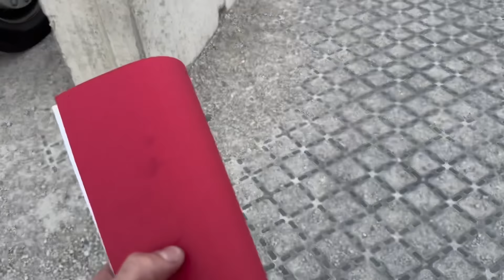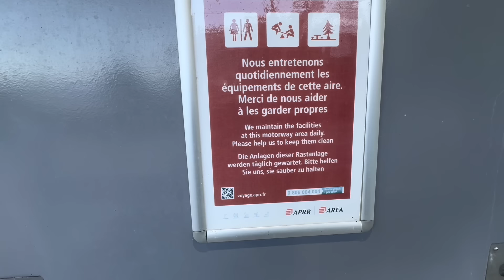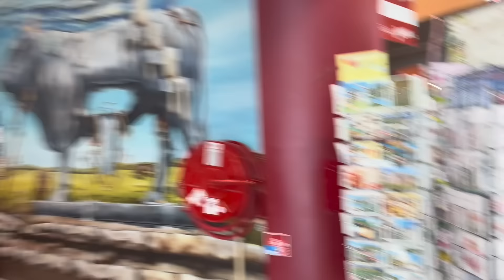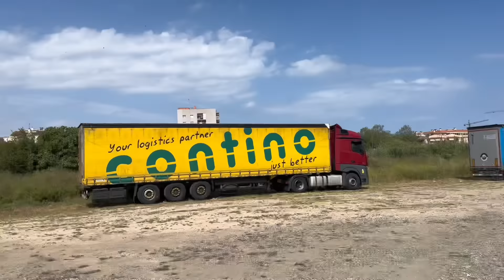Trucking- Andover England To The Beach In Spain 🏖️😬😬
Join me as I finish off last weeks work on the euroliner then swap trailers with a colleague and travel from Andover England to a lovely beach at Malgart De Mar in Spain!  Where we plan to head into Barcelona in part 2 of this weeks work !